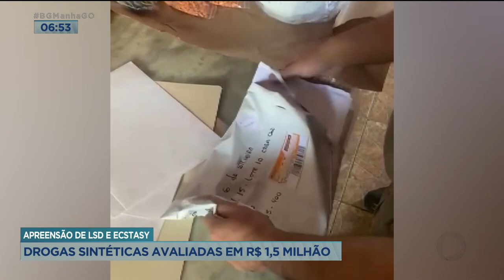APREENSÃO DE LSD E ECSTASY: DROGAS SINTÉTICAS AVALIADAS EM R$ 1,5 MILHÃO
TRAFICANTE É PRESO NO MOMENTO QUE RECEBIA NA CASA DELE DROGA SINTÉTICA. FORAM APREENDIDOS 10 MIL PONTOS DE LSD E 5 MIL COMPRIMIDOS DE ECSTASY. AS DROGAS SÃO AVALIADAS EM UM MILHÃO E MEIO DE REAIS. PARA SABER MAIS INFORMAÇÕES SOBRE ESSA APREENSÃO EU CONVERSO AGORA COM O SARGENTO CLÍCIO GUSTAVO DE OLIVEIRA.